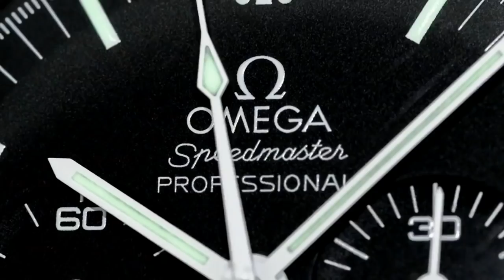PAID WATCH REVIEW - One day's quest for the perfect Rolex Dive watch